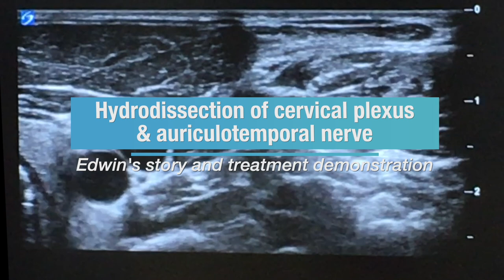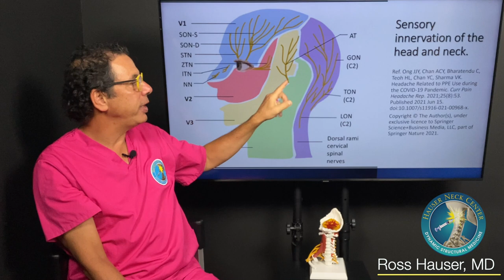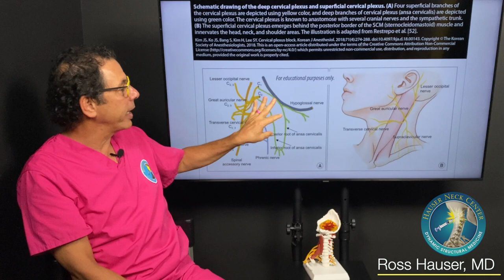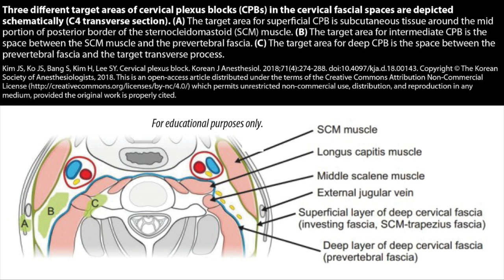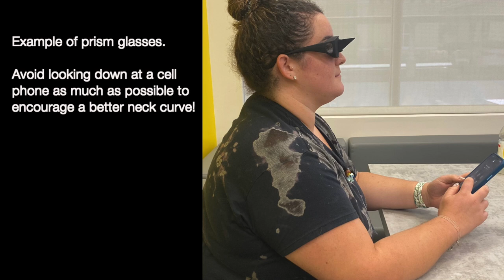Hydrodissection of cervical plexus and auriculotemporal nerve- Edwin's story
Our amazing patient, Edwin, shares his story and hydrodissection treatment session. We're so happy that he's been able to get instant relief from pain coming from his cervical plexus and auriculotemporal nerve. We wish you all the best in continued excellent health, Edwin!

To learn more about hydrodissection, aka nerve release and regeneration injection therapy (NRRIT)

The Hauser Neck Center at Caring Medical Florida is located in Fort Myers, Florida in the US. We treat patients who travel to our center from all around the globe, however, please understand that we do not treat all cases.